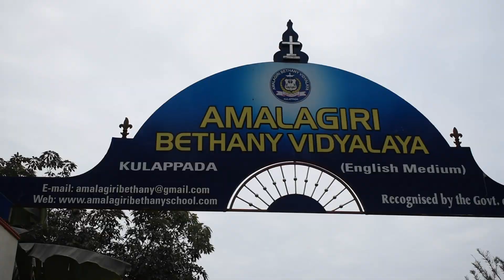Christmas Day Celebration Trailer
Amalagiri Bethany Vidyalaya Kulappada